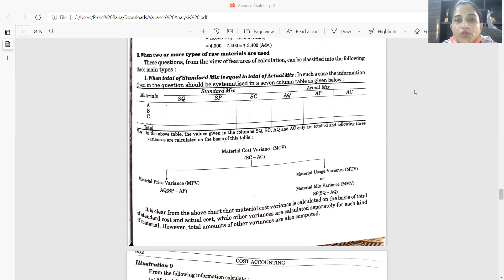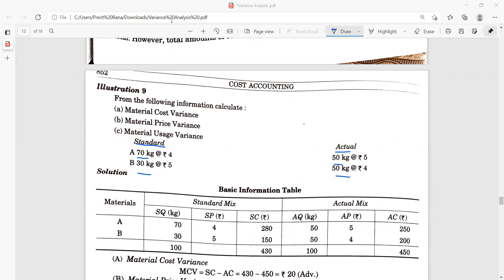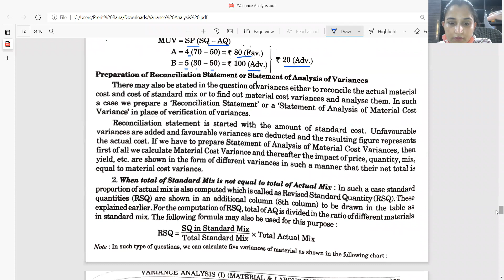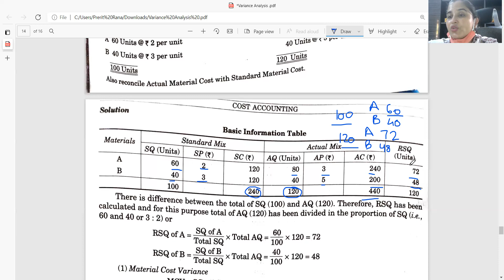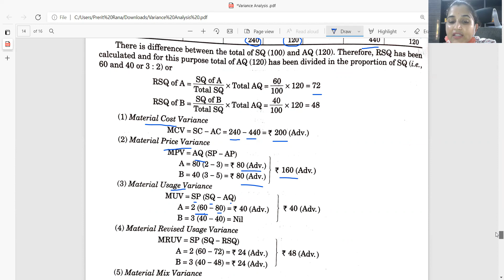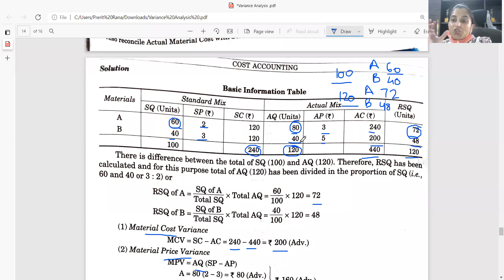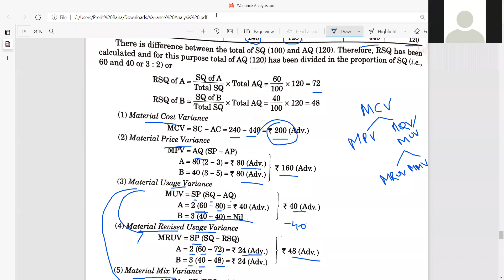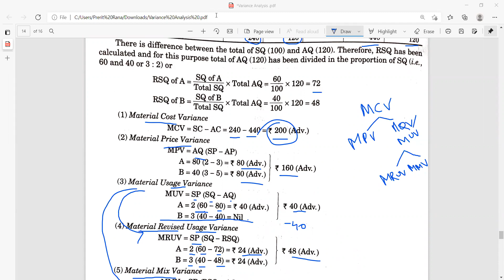Variance Analysis 5